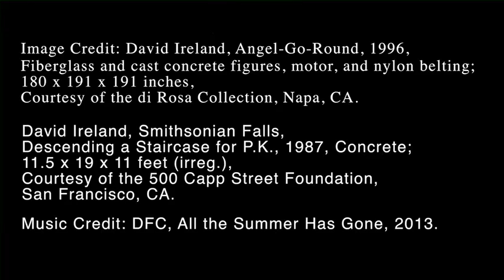Art 147 - Episode 3 (Sculpture)